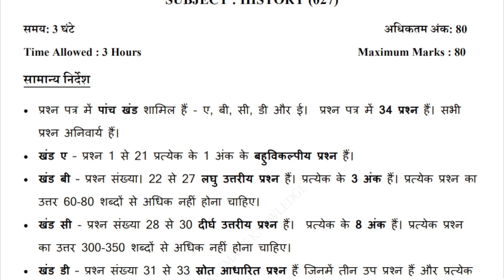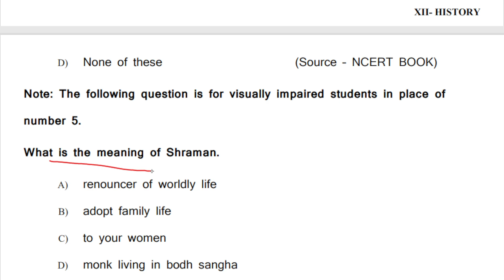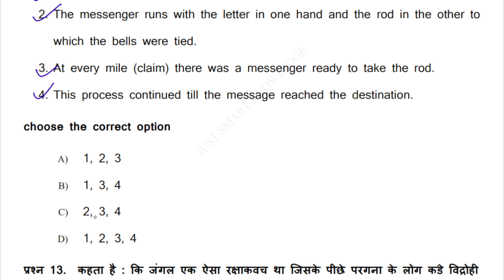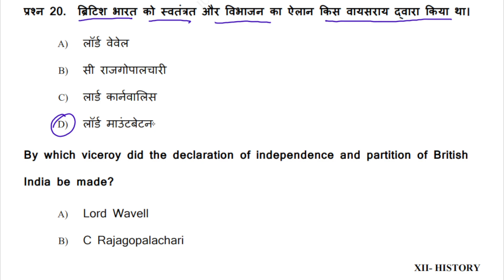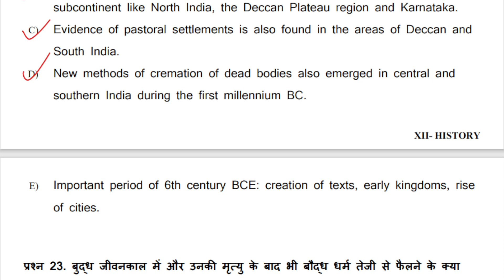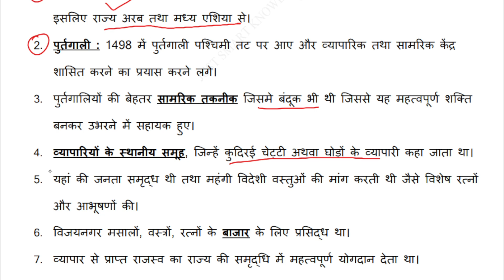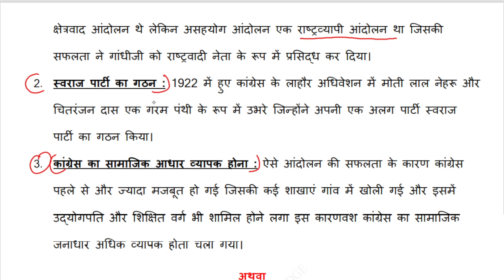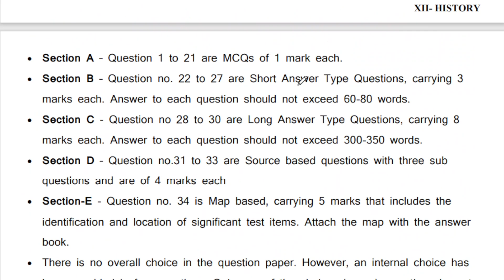class 12 history pre board sample paper 2022-23 | class 12 pre board question paper 2022-23 | 2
class 12 history pre board sample paper 2022-23 | class 12 history pre board question paper 2022-23 | 2 | class 12 pre board question paper 2022-23 |

1.  class 12 history pre board sample paper 2022-23
2.  class 12 history pre board question paper 2022-23
3.  class 12 history pre board paper 2022 cbse
4.  class 12 pre board question paper 2022
5.  class 12 history pre board question paper
6.  12th class history paper pre board 2022
7.  class 12 history pre board paper 2022 solved
8.  history pre board paper 2022 class 12 cbse
9.  class 12 ka pre board paper 2022 english
10. class 12th history pre board sample paper solution 2022-23

1. pre board exam 2022 class 12 history paper solution
2. class 12 history pre board paper 2022 solutions
3. pre board exam question paper 2022 class 12th subject history
4. pre board exam 2022 class 12 history sample paper
5. cbse sample paper history class 12th 2023

1. class 12 pre board sample paper
2. class 12 pre board question papers 2022
3. class 12 pre board 2022 question paper
4. cbse class 12 sample paper 2022-23
5. class 12 question paper 2022-23,

Other Social Media Accounts.